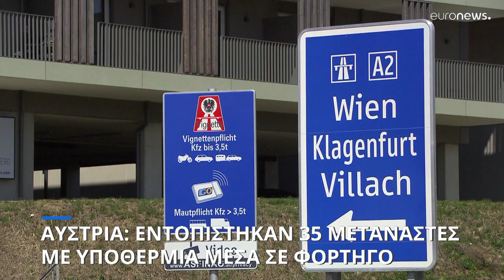Αυστρία: Εντοπίστηκαν εντός φορτηγού 35 μετανάστες με υποθερμία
Το όχημα είχε πολωνικές πινακίδες και άδεια κυκλοφορίας